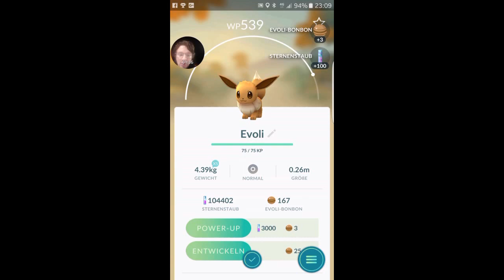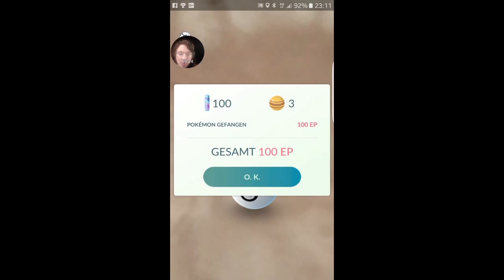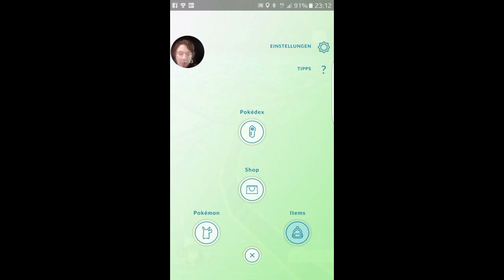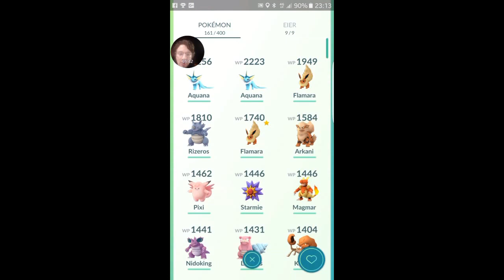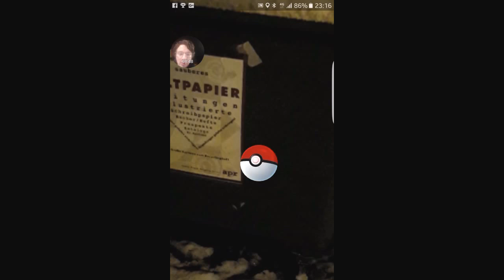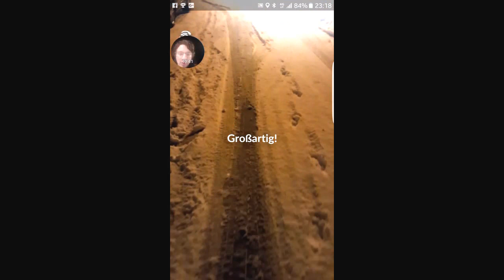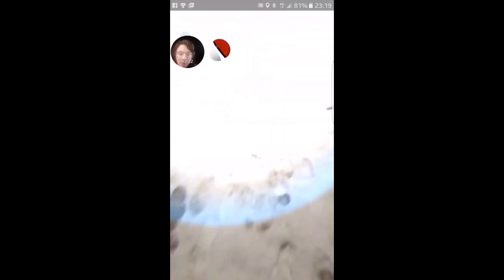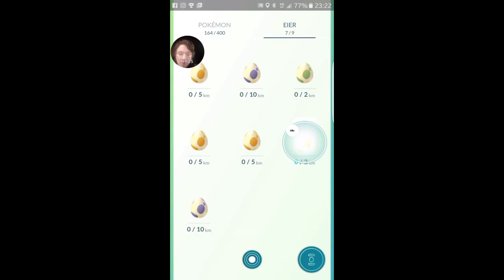Pokémon Go im Winter!!